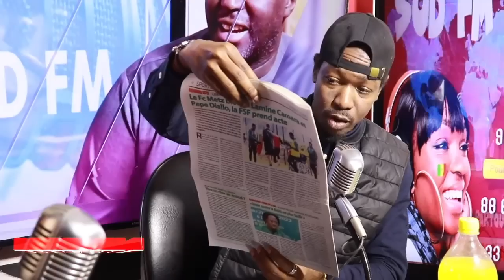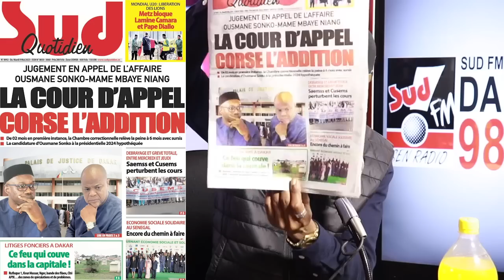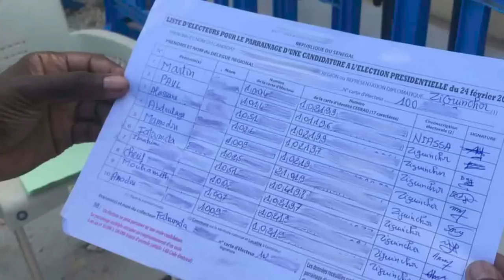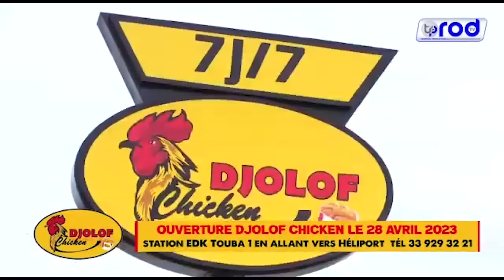NDEKILI DU 09 MAI 2023 AVEC NICOLAS DIOP, SERIGNE MBACKE SYLLA ET MAODO FAYE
Ne Ratez pas Ndeki li, Wakhtanou Fadiar, al Kitab, Objection, SUD FM EN DIRECT,
SUD SANTE, SUD ECO.